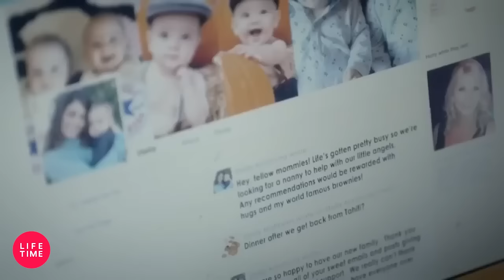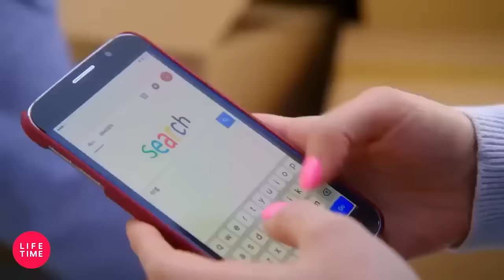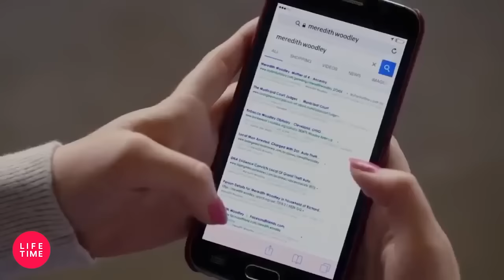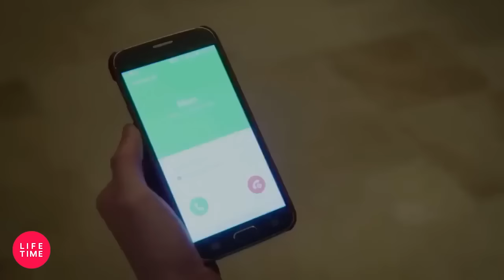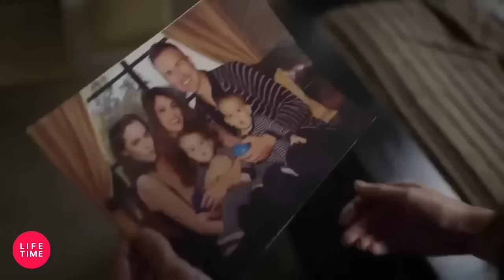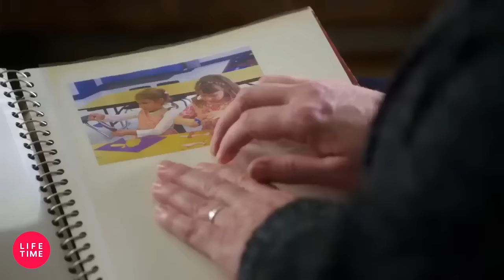New Lifetime Movies 2022 LMN Movies 2022 🍒 Lifetime Movies 2022 Based On True Story #5680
Director: Craig Goldsmith
Writers: Carlee Malemute, Jesenia Ruiz
Stars: Lindsay Hartley, Freya Tingley, Brody Hutzler
Stella Armstrong hires Blake, a seemingly-perfect nanny, to help with her twin baby boys, but soon discovers that the young woman is the daughter she gave up for adoption at birth--an act Blake wants to avenge by destroying Stella's life and family.